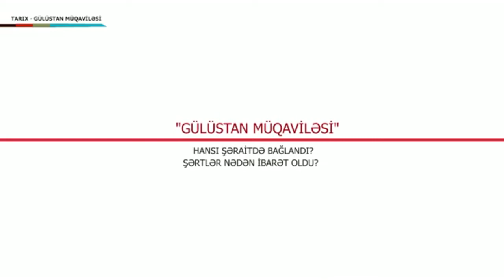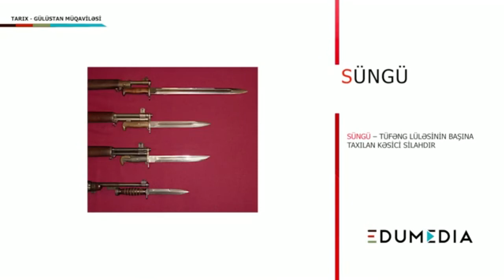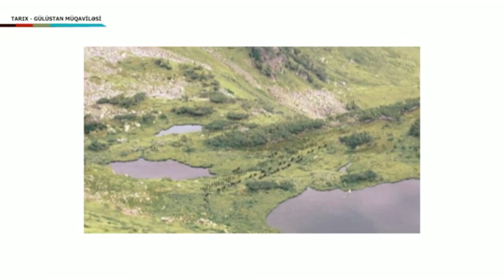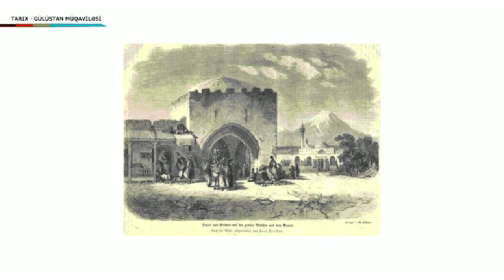Tarix - Gülüstan müqaviləsi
Tarix. 8-ci sinif.
Ülviyyə İsmayılova.
55 saylı tam orta məktəbin Tarix müəllimi.